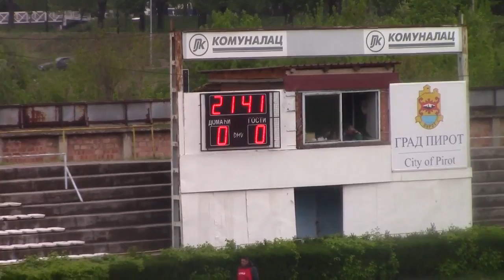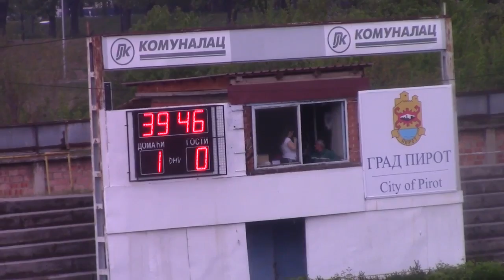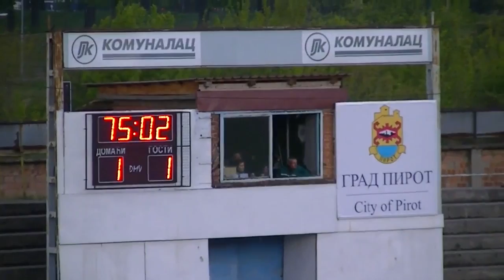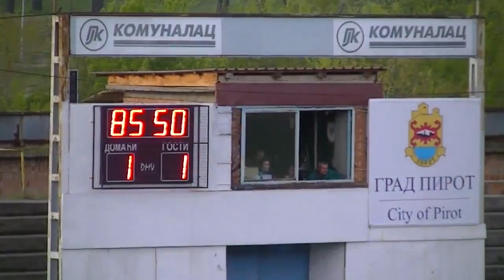FK Radnički Pirot - FK Inđija 1:1 (23.04.2017.)